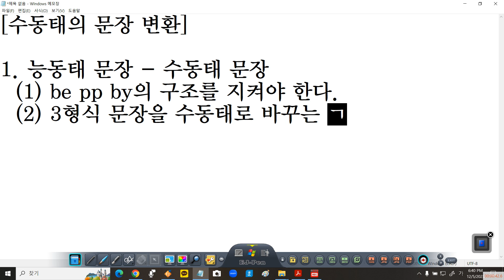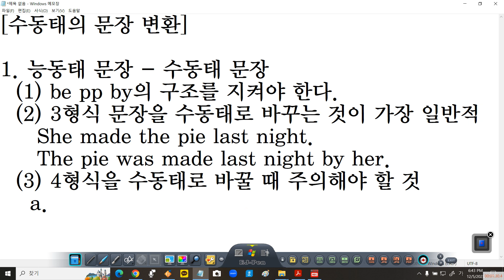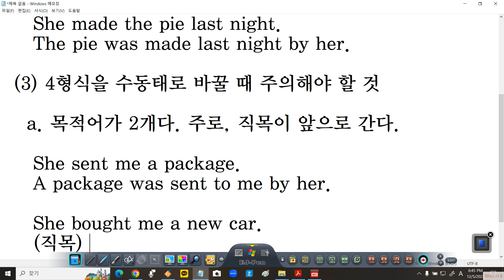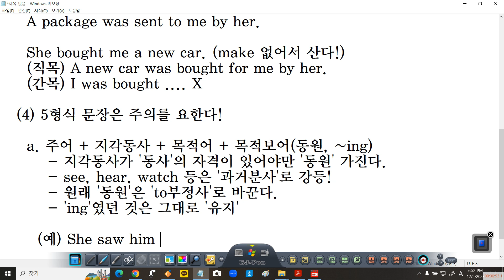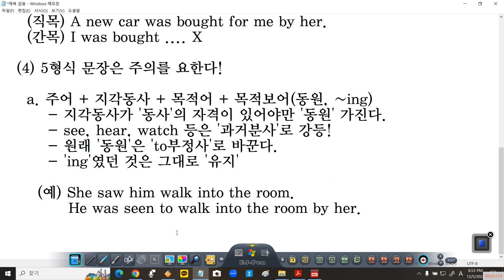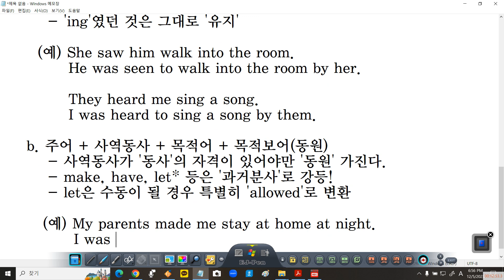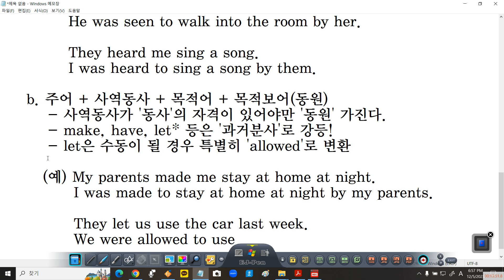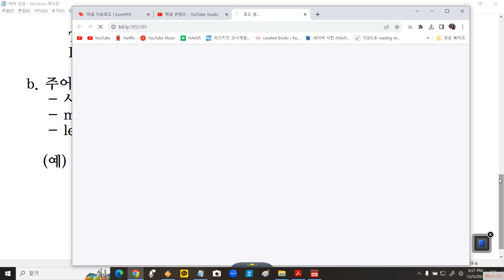[고등 내신 영작] 수동태 변환 | 4형식, 5형식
[수동태의 문장 변환]

 능동태 문장 - 수동태 문장

  1. be pp by의 구조를 지켜야 한다.

  2. 3형식 문장을 수동태로 바꾸는 것이 가장 일반적
     She made the pie last night.
     The pie was made last night by her.

  3. 4형식을 수동태로 바꿀 때 주의해야 할 것

    a. 목적어가 2개다. 주로, 직목이 앞으로 간다.

     She sent me a package. (send 있어서 전달!)
     A package was sent to me by her.

     She bought me a new car. (make 없어서 산다!)
     (직목) A new car was bought for me by her.
(간목) I was bought X

   4. 5형식 문장은 주의를 요한다!

     a. 주어 + 지각동사 + 목적어 + 목적보어(동원, ~ing)
         - 지각동사가 '동사'의 자격이 있어야만 '동원' 가진다.
         - see, hear, watch 등은 '과거분사'로 강등!
         - 원래 '동원'은 'to부정사'로 바꾼다.
         - 'ing'였던 것은 그대로 '유지'

       예. She saw him walk into the room.
             He was seen to walk into the room by her.

             They heard me sing a song.
             I was heard to sing a song by them.

     b. 주어 + 사역동사 + 목적어 + 목적보어(동원)
         - 사역동사가 '동사'의 자격이 있어야만 '동원' 가진다.
         - make, have, let* 등은 '과거분사'로 강등!
         - let은 수동이 될 경우 특별히 'allowed'로 변환

        예. My parents made me stay at home at night.
              I was made to stay at home at night by my parents.

              They let us use the car last week.
              We were allowed to use the car last week.

* 특수 수동태 + 부정사

주어 be thought to부정사: ~한다고 여겨지다
주어 be said to부정사: ~한다라는 말이 있다
주어 be believed to부정사: ~한다라고 믿겨지다
It is reported that 절: ~한다고 보고되다